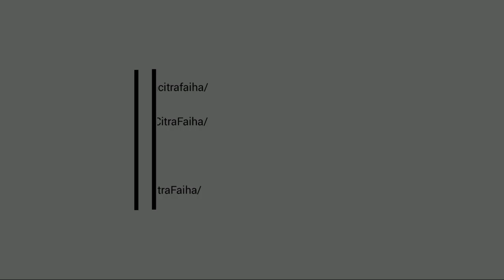Voice Whatsapp | Pesan Suara Adek Faiha Lucu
Ada kebiasaan adek faiha suka banget pesan suara baik sama ayah atau ibue
mala kalau mau magrib ayah belum pulang atau ayah nya pas kerja luar kota.

Hy namaku Faiha, kami akan membagikan Content Vlog Anak dengan keseruan sama ayah dan bunda.